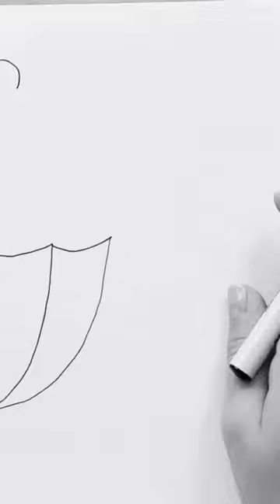#☔️ autumnvibes drawing art cute learning tutorial easy flowers umbrella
Autumn umbrella doodle, follow-along tutorial, art therapy.

Supplies:
Professional 200 Sheets Sketch Book.
Phone holder
SHARPIE Permanent Markers, Ultra Fine Point, Black